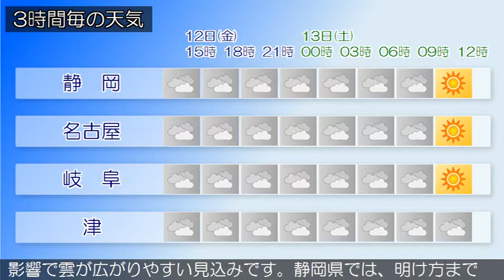2021/02/12 東海地方の天気予報 昼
愛知県では、１２日まで空気の乾燥した状態が続くため、火の
取り扱いに注意してください。本州付近は、日本海に中心を持
つ高気圧に覆われています。一方、東シナ海には上空の気圧の
谷があって東へ進んでいます。東海地方は、曇りとなっていま
す。１２日の東海地方は、高気圧に覆われますが、上空の気圧
の谷や湿った空気の影響で曇りとなり、三重県では昼過ぎから
雨の降る所があるでしょう。１３日の東海地方は、高気圧に覆
われて晴れる所がありますが、上空の気圧の谷や湿った空気の
影響で雲が広がりやすい見込みです。静岡県では、明け方まで
雨の降る所があるでしょう。